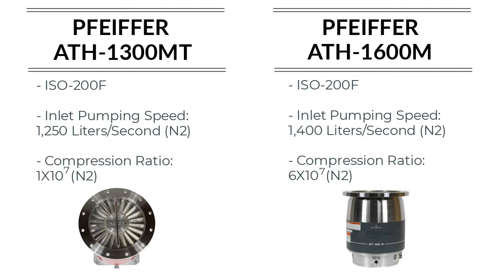Edwards & Pfeiffer Turbo Pumps Available - New & Rebuilt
EDWARDS & PFEIFFER TURBO PUMPS AVAILABLE

Pfeiffer ATH-1300MT
$20,000.00 Each
ISO-200F Inlet
Pumping Speed: 1,250 Liters/Second (N2)
Compression Ratio: 1X107 (N2)

Pfeiffer ATH-1600M
$18,000.00 Each
ISO-200F Inlet
Pumping Speed: 1,400 Liters/Second (N2)
Compression Ratio: 6X107 (N2)

Edwards STP-A1303CV
$22,500.00 Each
ISO-200F Inlet
Pumping Speed: 1,300 Liters/Second (N2)
Compression Ratio: 108 N2

Edwards STP-A2203W1U
$22,000.00 Each
ISO-250F Inlet
Pumping Speed: 2,200 Liters/Second (N2)

In a tool down situation and no spare in inventory? Provac Sales, Inc. stocks new and rebuilt 1000 liter/second +  turbo pumps at our Santa Cruz, California warehouse. Same day shipping available for in-stock items (orders placed before noon PST).

Other inlet styles available upon request

Need help troubleshooting your existing set-up? The technical team at Provac Sales, Inc. is available Monday-Friday 8:30am-5pm PST to help via phone or email. Give us a call today.